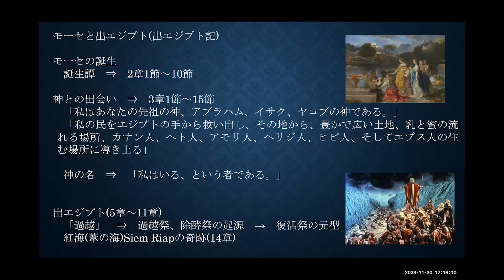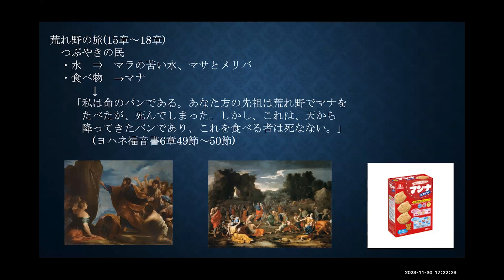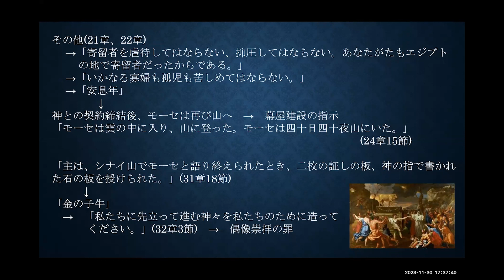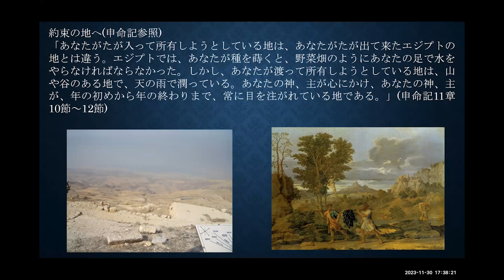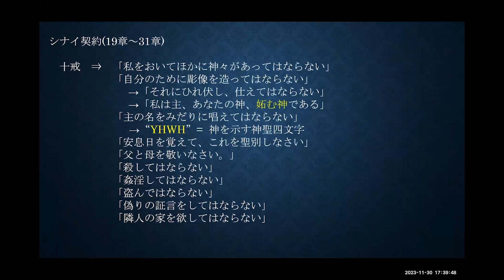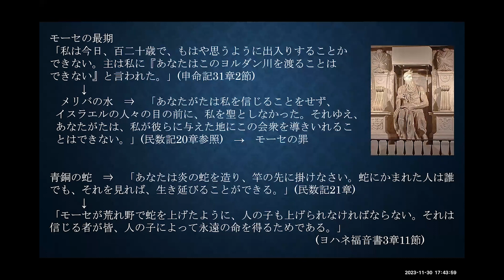聖書の世界 No.6